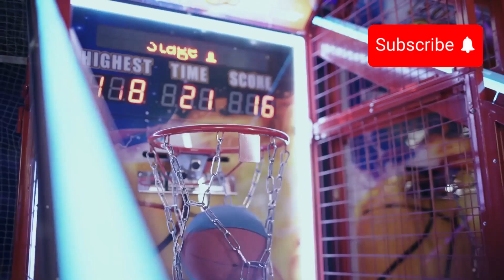🔥 Suns vs. Lakers: 5 Takeaways as Anthony Davis Fuels Epic Comeback! 🔥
The Los Angeles Lakers staged an incredible comeback against the Phoenix Suns, with Anthony Davis leading the charge to erase a daunting 22-point deficit. This intense Suns vs. Lakers matchup saw outstanding performances, key plays, and game-defining moments from players on both sides. Check out our top 5 takeaways from this thrilling game, where the Lakers fought back in the second half to clinch an unforgettable win! 🏀

In this video, we break down the highlights, including Anthony Davis’s stats, Gabe Vincent's contributions, and how the Lakers managed to turn the tide. We'll also cover JJ Redick's analysis, player stats, and more insights into what this game means for both teams this NBA season. Don't miss out on all the action!

If you're a true NBA fan, make sure to subscribe to the channel and smash that like button 👍 to stay up-to-date with every epic moment, latest game analysis, and the freshest Lakers news! Your support keeps us bringing you top-tier basketball content!